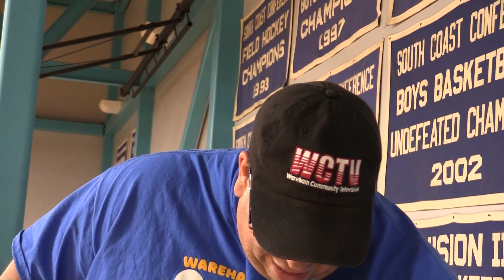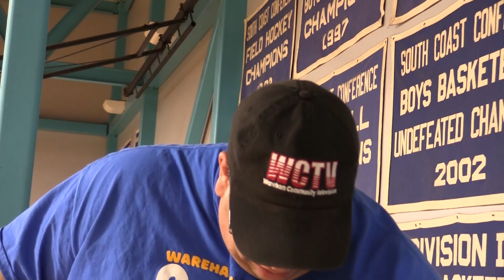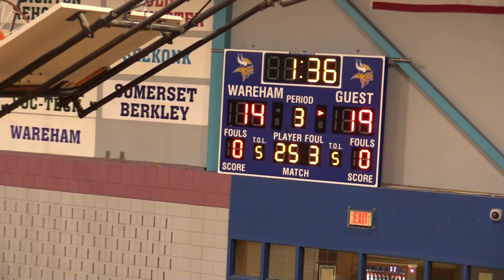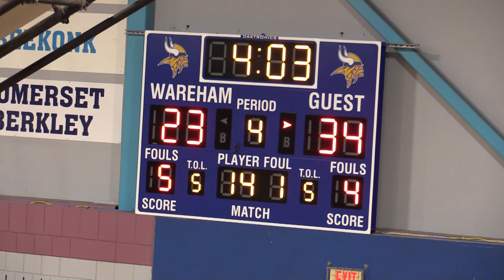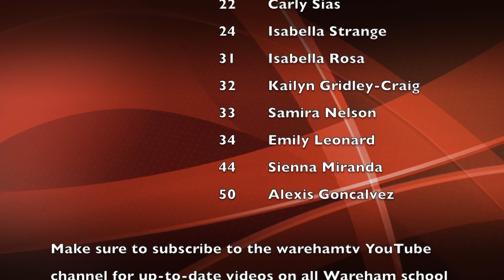WHS Girls Varsity Basketball vs Seekonk 12 16 22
Wareham vs Seekonk